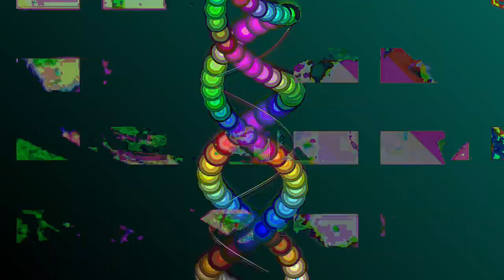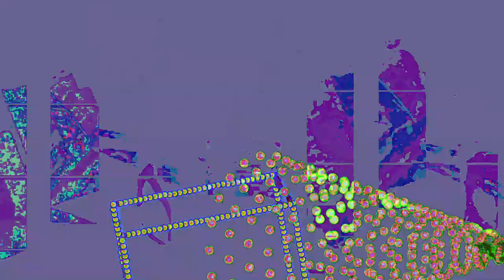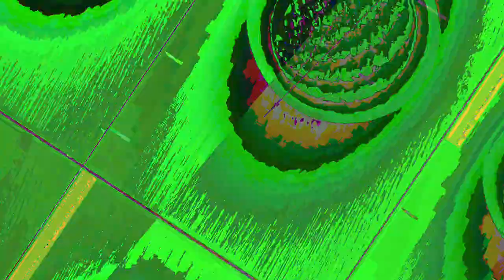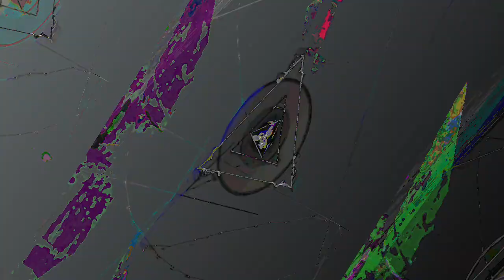[EPILEPSY WARNING] *Photosensitivity Warning* Movie 23 05 06 08h33m54s